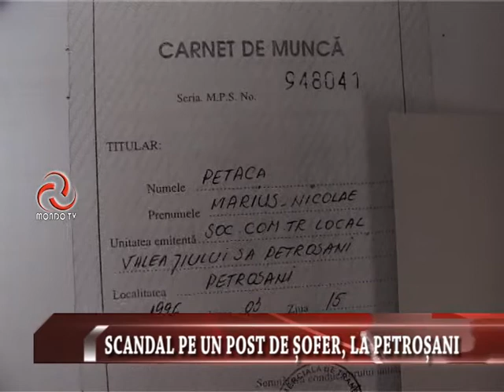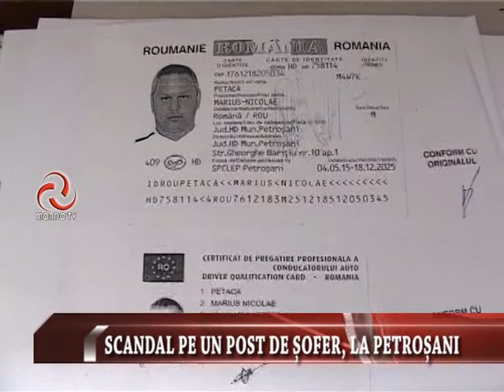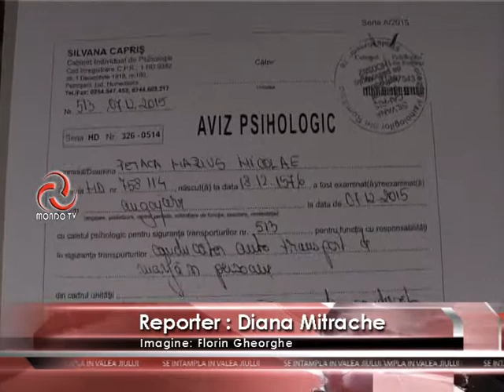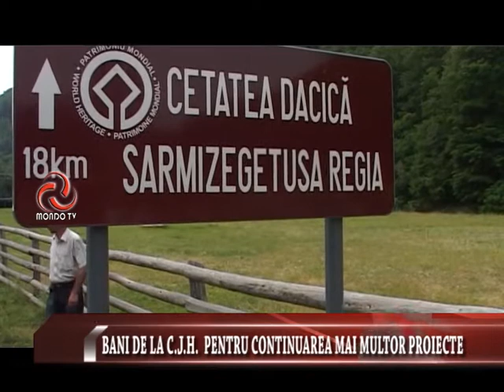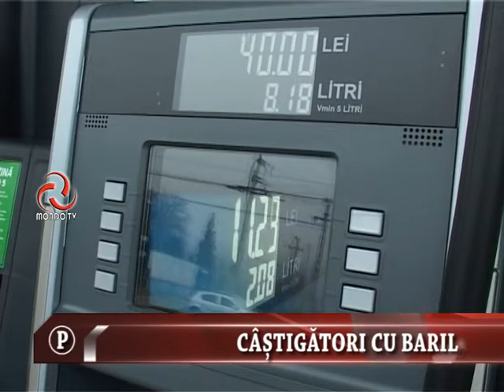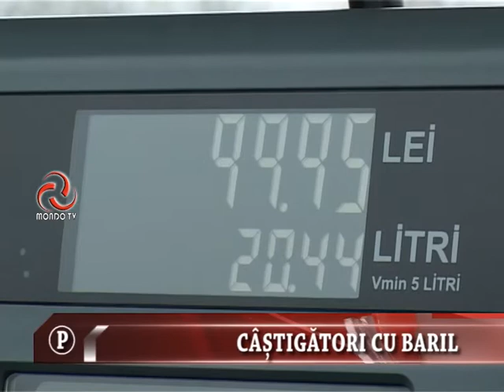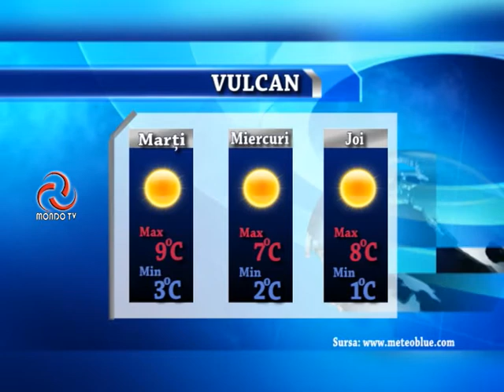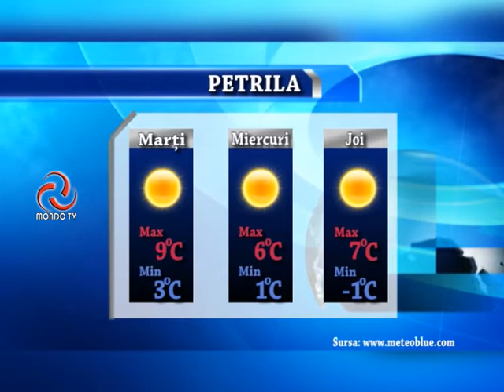STIRILE MONDO TV 21 12 2015